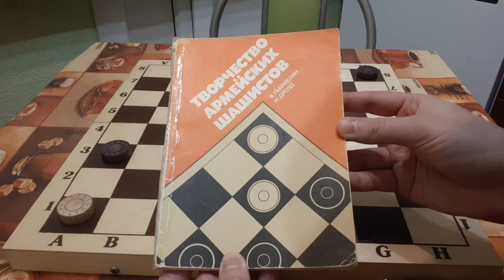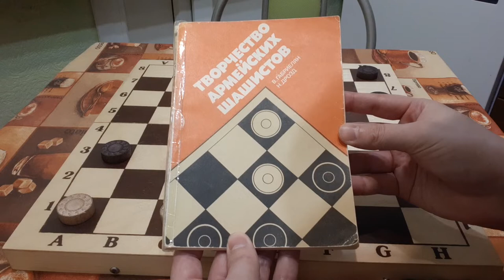Гамбит Кукуева. Закрытая система. 2-я часть.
Продолжение разбора закрытой системы гамбита Кукуева. Классный шашечный сайт со множеством бесплатных книг для начинающих шашистов. На нем Вы можете прочитать и книгу "Творчество армейских шашистов", на вариантах которой я провожу свой анализ этого профессорского дебюта.